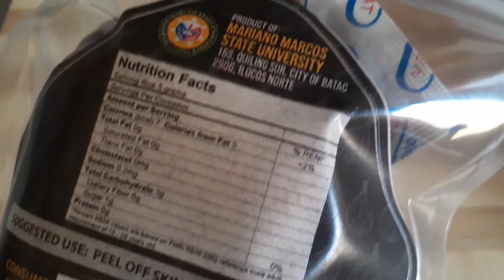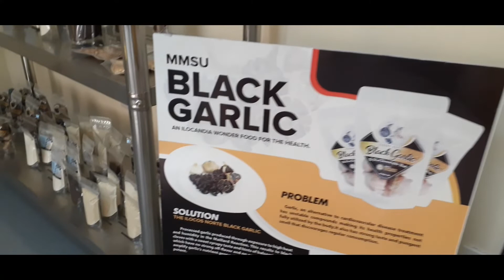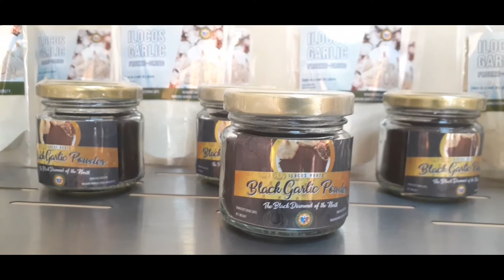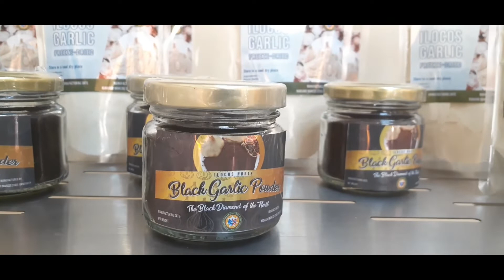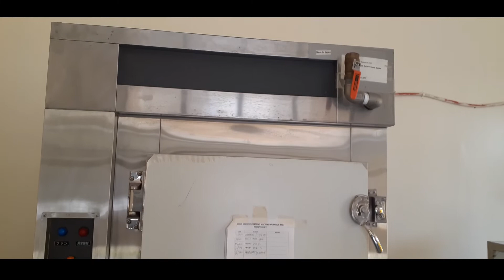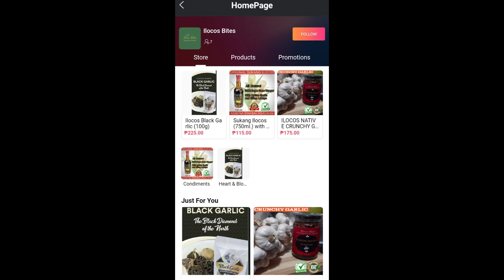BLACK GARLIC, PARA MAKAIWAS SA CANCER AT HEART DISEASES..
Bumisita tayo sa Mariano Marcos State University sa Batac, Ilocos Norte, kung saan ibinahagi sa atin ang pag proseso ng black garlic at benepisyong nakukuha sa pag kain nito.

Healthy compounds in Black garlic:
1. Cycloalliin- reduces the risk of cancer and cardio vascular diseases
2. S-alyll cysteine- reported to have properties to fight cancer cells and liver diseases
3. Y-aminobutyiric acid (GABA)- produces a calming effect that can help decrease feelings of anxiety, stress and fear.
4. Pyroglutamic acid- has memory boosting capabilities making it a highly studied nutrient as possible cure for Alzheimer's disease and dimentia
5. Antioxidants-compounds that are naturally found in foods that delay damage to cells.

Ang black garlic ay pwedeng ihalo sa pagkain at maraming paraan kung papano ito ginagawa, pwede ring kainin ng directa, 1-2 butil sa isang araw.

Sa mga gusto sumubok po sa ating producto maari nyong bistahin ang ating fb page: ilocos bites at pwede kayong mag inquire, pwede ring mag order directly sa aming lazada shop: